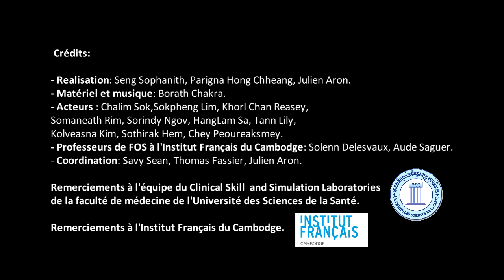5.0 Resume au patient